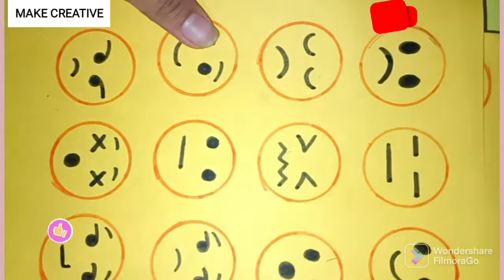DIY Handmade stickers/How to make stickers at home/Make stickers without sticker paper